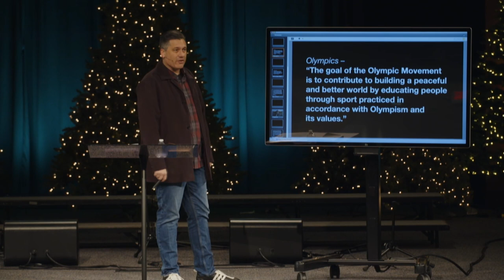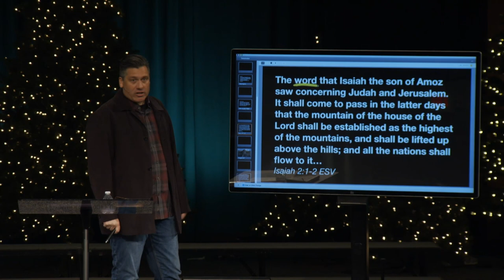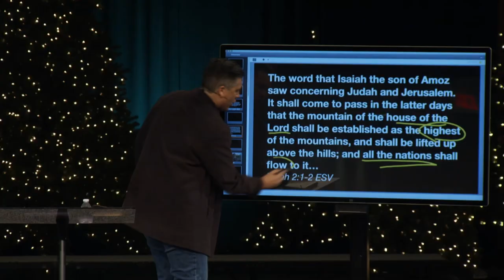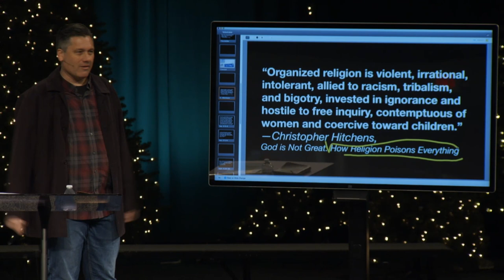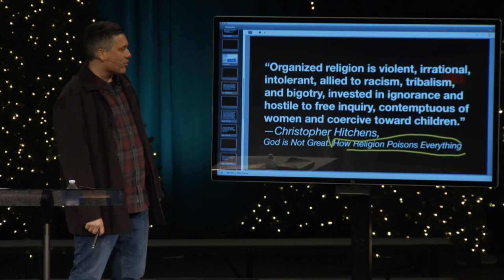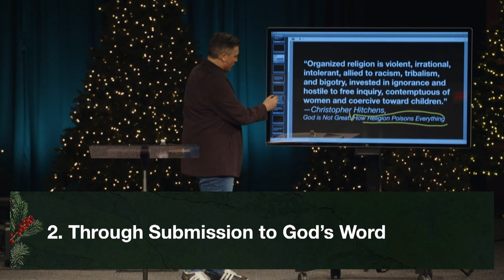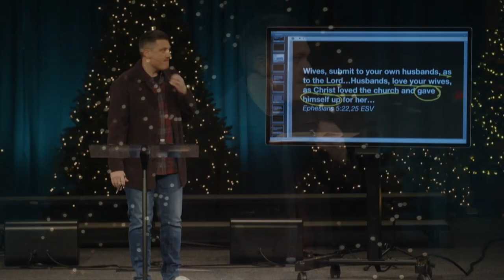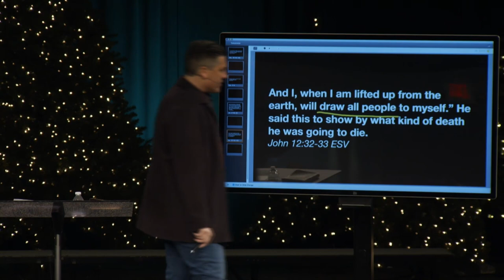The World Jesus Brings | Dr. Jeff Bucknam, December 18–19, 2021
Through Jesus alone we receive grace, and grace makes peace. Join us as we study the World Jesus Brings in Isaiah 2:1-5 in our sermon series, Christmas the Promise Arriving.

We invite you to join us this weekend for our Christmas Eve services on Friday, December 24.
3:00 PM at Rolling Meadows, Elgin, Crystal Lake, Aurora, and online
5:00 PM at Rolling Meadows, Elgin, Crystal Lake, Chicago Cathedral, Aurora, North Shore, and online